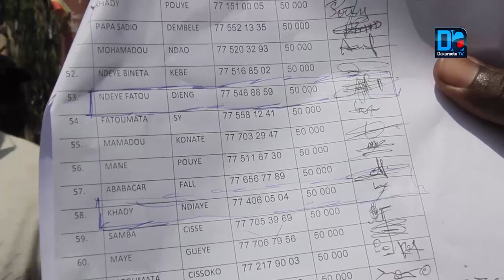COMMUNE DE MBAO : « Ces conseillers frondeurs veulent juste semer le doute dans la tête des p